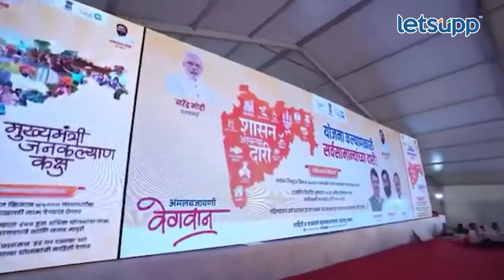Devendra Fadnavis | आता विनाश अटळ... फडणवीसांचा विरोधकांना इशारा | LetsUpp Marathi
गडचिरोली येथे शासन आपल्या दारी कार्यक्रमाचे आयोजन करण्यात आले होते. या कार्यक्रमात राज्य सरकार आणि केंद्र सरकार यांनी नागरिकांच्या हितासाठी घेतलेले निर्णय सुरू केलेल्या योजना यांची माहिती देण्याबरोबरच विरोधकांवर फडणवीस यांनी जोरदार टीका केली.